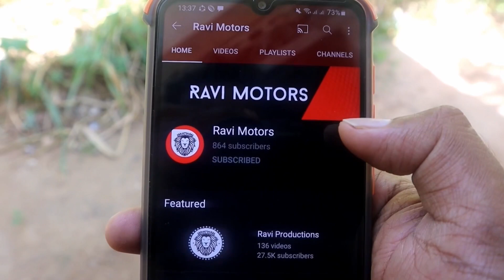Honda Dio | Second Hand Used Scooters | Bike Sale Srilanka | Car Sale | Vehicle For Sale in Srilanka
Used Cars | Used Vehicles | Second Hand Vehicles | Used Bajaj Threewheel |Vehicle For Sale Srilanka

Used Three wheels | Second Hand Tuk Tuk | Bajaj Three Wheel Market Price | Sinhala Srilanka | Sale
Background music

Used Vehicles | Used Cars | Used Threewheel | Bajaj Threewheel Second hand market price | Srilanka

Unregistered Vehicles | New Electric Bike | Vehicle import Srilanka 2022 Sinhala | Second Hand Price

Vehicle import Sri Lanka 2022 Sinhala | Unregistered Vehicles | Brandnew Cars | Second Hand Market

Used Second Hand Cars Market Price Srilanka | Vehicle import Sri Lanka 2022 Sinhala |Used Cars price

Background video.

Background music

Used vehicles
Used vehicles sinhala
sinhala
Srilanka
used vehicles srilanka
unregistered vehicles
secondhand vehicles
market price
market value
used cars
used bikes
jeeps
cars
vans
bikes
buses
threewheels
vehicle reviews
raviproductions
bike eviews
threewheel review
used vans
used jeeps
used threewheels
secondhand cars
secondhand bikes
market value
price
srilanka price
vehicle price
2021 vehicle price
2021 market price
2021 secondhand price
2021 cars
2021 bikes
car channel
bike channel
suv srilanka
alto srilanka
alto800
suzuki alto
wagonr
suzuki wagonr
toyota corolla
toyota aqua
toyota prius
honda vezel
honda civic
bmw
niisan
mitsubishi
land cruiser prado
pardo
defender
landrover
apache
tvs
bajaj
hero honda
honda
honda dio
dio
hunk
ct100
discover
japan cars
old cars
budget cars
budget vehicles
cheap cars
car price
bike price
car secondhand price
japan vehicles
japan vans
japan bikes
japan spare parts
recondition vehicles
best cars
best bikes
best threewheels
bajaj three wheel
vehicle import
vehicle news
vehilce modifiction
toyota cars
toyota spare parts
toyota srilanka
toyota sinhala
vehicle buy
car buy
bike buy
bike import
car import
vehicle import
bike modification
car modification
business ideas
online money
driving lesson
how